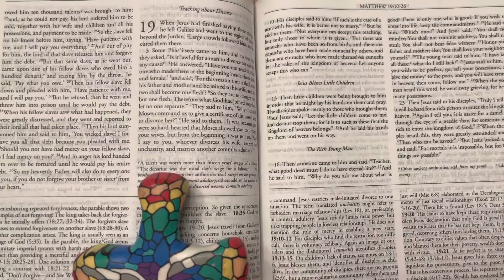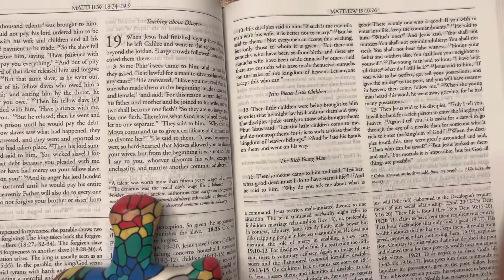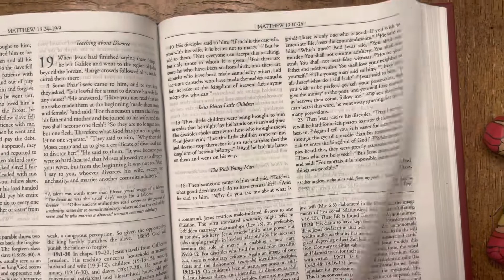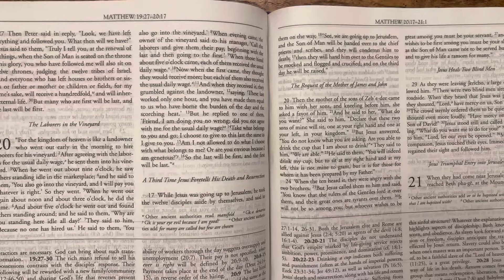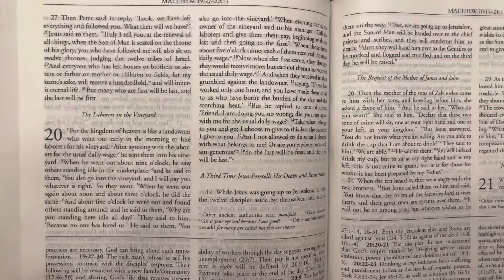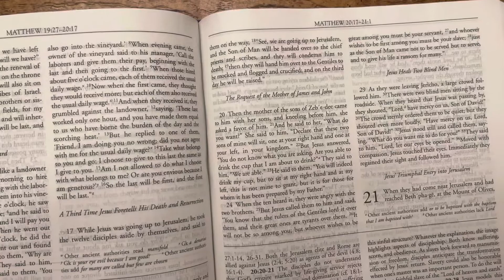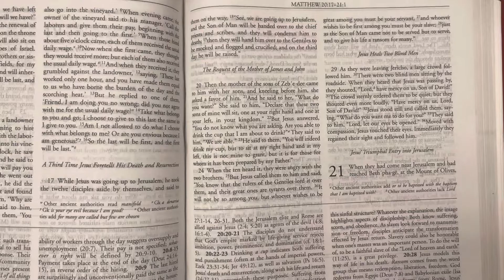Day 253 of The Bible Year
Matthew 19 - 20 NRSV